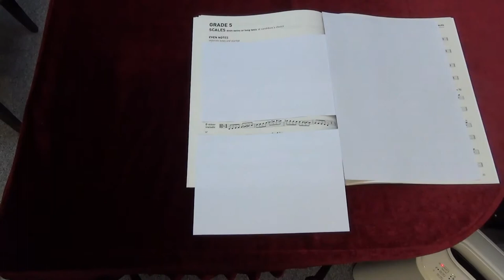ABRSM Viola Grade 5 scales and arpeggios - D minor melodic scale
ABRSM
Viola Exam scales and arpeggios
Grade 5
D minor melodic scale